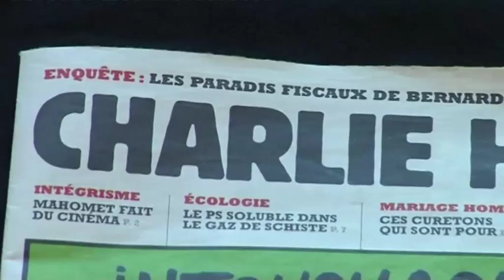Stephen Fry's delight at getting engaged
Stephen Fry's delight at getting engaged - and how he and his fiance are supporting the people of France